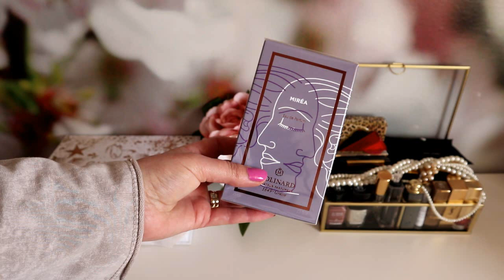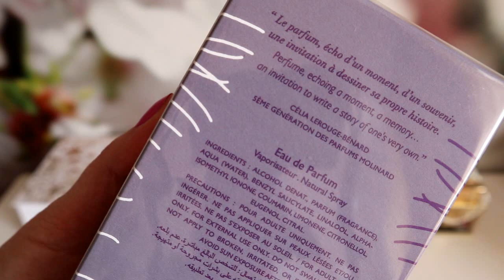Unboxing & primele impresii MIRÉA by MOLINARD / Un parfum gurmand de vara?!?! 🤔